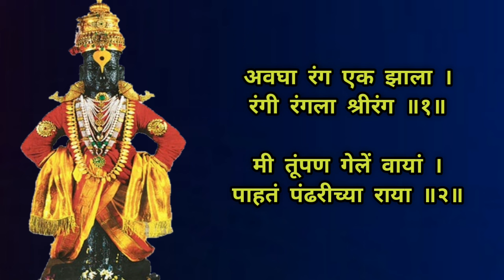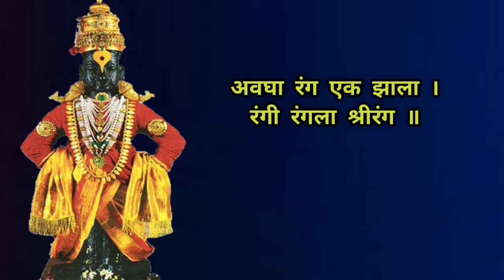अवघा रंग एक झाला | रंगी रंगला श्रीरंग | संत सोयराबाई अभंग | Avgha rang ek jhala | rangi rangla shri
अवघा रंग एक झाला | रंगी रंगला श्रीरंग | संत सोयराबाई अभंग | Avgha rang ek jhala | rangi rangla shrirang |